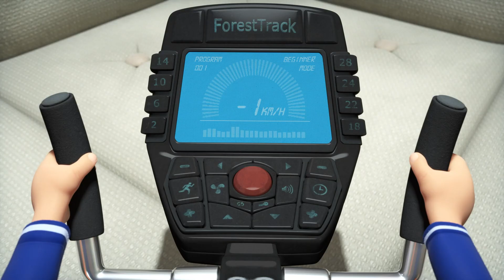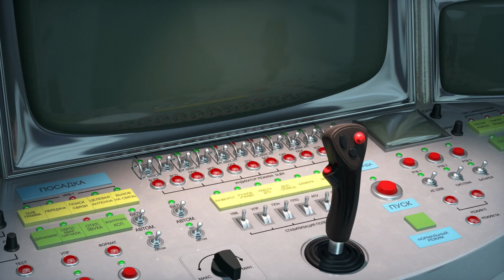👩‍🎨👩‍🚀Pequeno profissional👩‍🚀👩‍🎨TaDaBoom Português🌟Canções para Crianças 🎵 Masha e o Urso